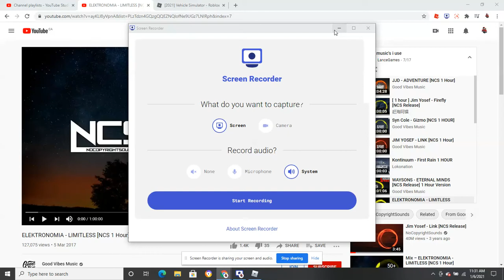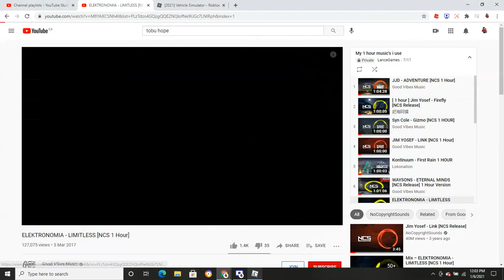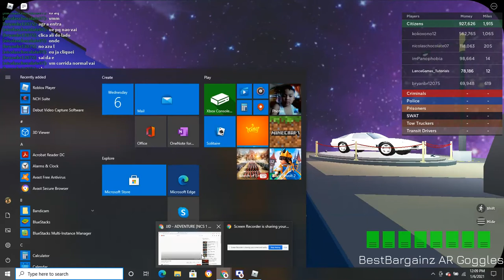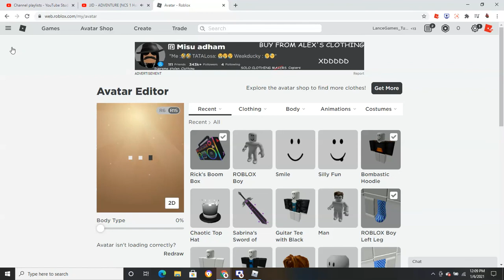(FULL GUIDE4) How To Get The AD ASTRO BADGE + RICK"S BOOMBOX IN VEHICLE SIMULATOR!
In this video, I'll be showing you how to get Rick's Boom Box in Vehicle Simulator during the Ready Player 2 Event!

Music used=